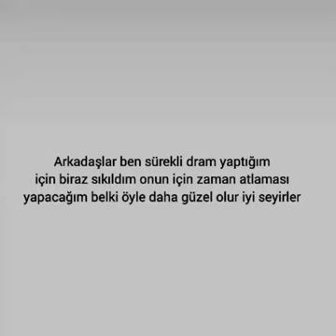intikamdan doğan aşk 9. Bölüm